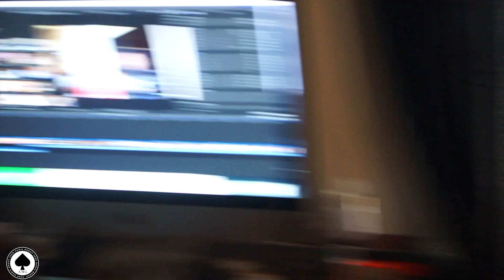Quarantine Session II 😷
We’re back this time giving you more studio vibes, this time with one half of the @wxve96ix super producer duo @frostytheproducer and the rest of the @expensivesoundmusic gang!! Undeniable vibes every time I link up with my bro here..coldest with the keys ❄❄
We all took sanitary measures before, during and after this video to ensure we’re safe. Stay safe but stay lit 🔥🔥

“Feeling a Way” is Out Now to stream/download on all major platforms🚨